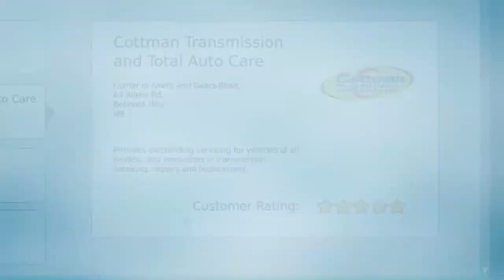Choosing A Transmission Shop - Cottman's Transmission Physician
You start your car put the transmission in gear and nothing happens.

Suddenly you realize you need to choose a transmission shop, but which one?

Start by asking neighbors, friends, and coworkers for a reference then check on line for referrals from people who’ve actually used the shops.

Consider using a shop with ties to a larger company or association along with those issued by the automatic transmission rebuilders association, or ATRA.

And every Cottman center offers a transmission warranty that’s honored at nearly 2000 locations, all across the U.S. and Canada.

So, when your transmission stops working properly, there’s really only one name you need to remember.

Get your car over to your nearby Cottman center.

They’ll get you back on the road… fast!

Every Cottman center is overseen by Cottman’s home office, and must live up to their ethical standards.

Follow Cottman Transmission and Total Auto Care